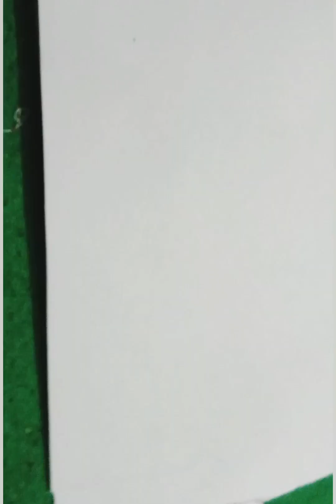Don't Miss Out on Creating Your Own music wall decoration| Easy to decor 2023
In this video, I will teach you how to create your own music wall decoration . Don't miss out on this amazing tutorial that will not help you to decor ur music room but also help to develop your artistic skills. It's a fun and creative project that you definitely don't want to miss. So grab your cardboard and let's get started!